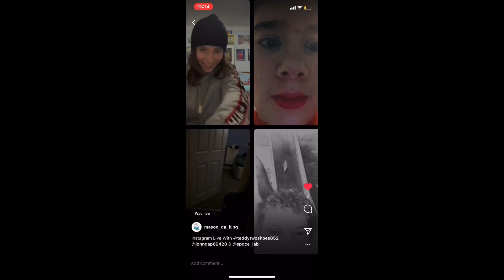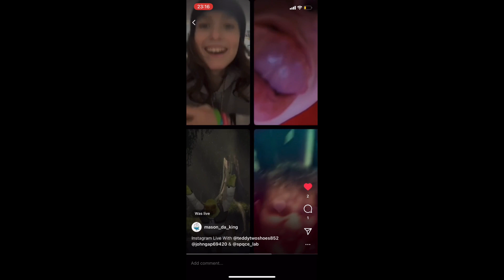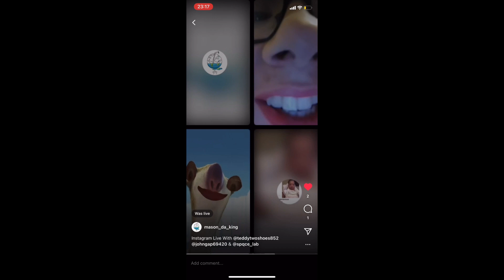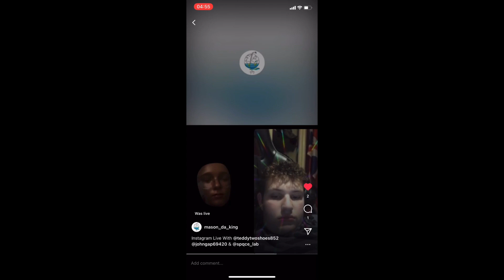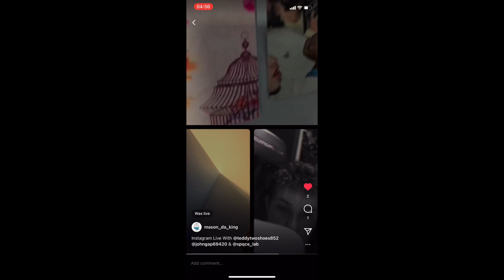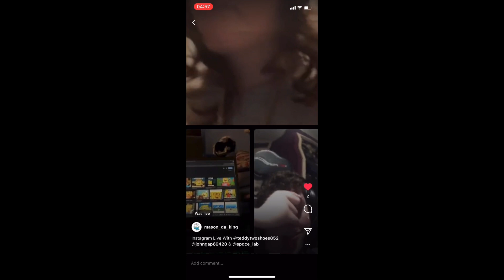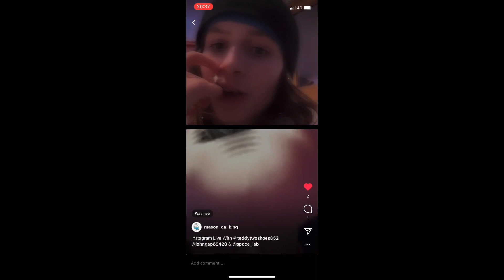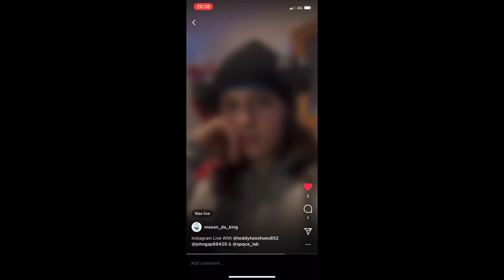Best Instagram Live Ever